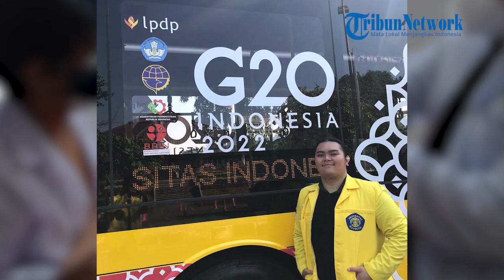Kisah Mahasiswa FTUI Maurice Efroza Raih Juara ASEAN Geospatial Challenge 2022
Kisah Mahasiswa FTUI Maurice Efroza Raih Juarai ASEAN Geospatial Challenge 2022